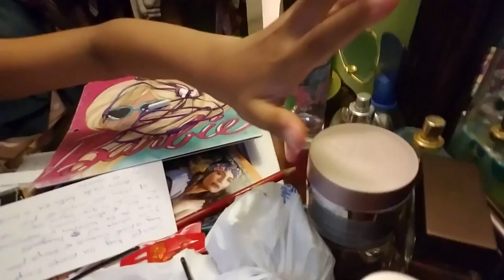Doing a room tour